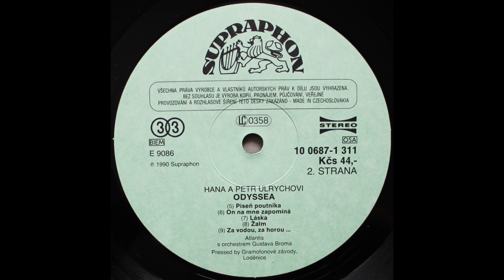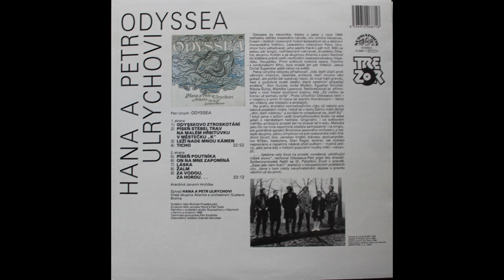Hana A Petr Ulrychovi ‎– Odyssea (1969) (Celé album/Full album)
První studiové album Hany A Petra Ulrychových vydané v roce 1990 v edici Trezor. Doprovází skupina Atlantis a orchestr Gustava Broma.

Tracklist
A1  Odysseovo Ztroskotání
A2  Píseň Stébel Trav Na Malém Hřbitůvku V Městečku „K“
A3  Leží Nade Mnou Kámen
A4  Ticho
B1  Píseň Poutníka
B2  On Na Mne Zapomíná
B3  Láska
B4  Žalm
B5  Za Vodou, Za Horou…

Jde o nahrávku z vinylové desky ze soukromé sbírky.

Tento projekt slouží k archivaci a zpřístupnění starých Československých nahrávek na vinylech. Nejsme držiteli autorských práv a toto video neslouží ke komerčním účelům.

Příjemný poslech přeje tým Vinylempire.cz
E-shop